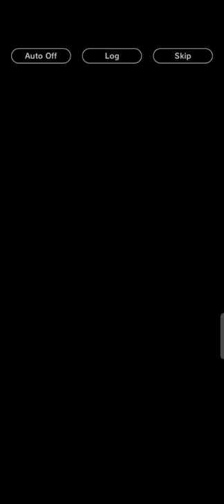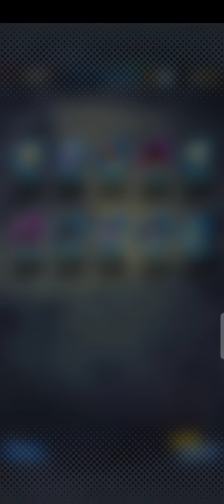New character DBL LF GOGETA AND LF ZAMASU KEREN 🤩👌